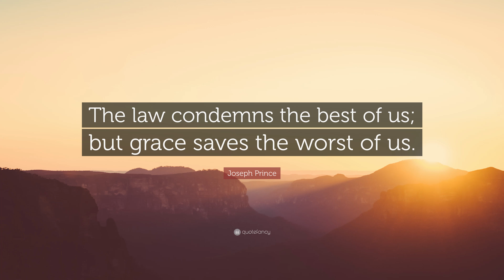TOP 20 Joseph Prince Quotes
“The law condemns the best of us; but grace saves the worst of us.”
— Joseph Prince (00:00)

“Look within, get depressed; Look around, get distressed; Look to Jesus, find perfect rest.”
— Joseph Prince (00:07)

“It will never be about our love for God. It will always be about His magnificent love for us.”
— Joseph Prince (00:14)

“One day in God’s grace is equivalent to a thousand days of striving by your own efforts.”
— Joseph Prince (00:21)

“Use money and love people. Don’t love money and use people.”
— Joseph Prince (00:28)

“Believing that you are the righteousness of God through Christ Jesus and simply receiving the gift of no condemnation gives you the power to go and sin no more.”
— Joseph Prince (00:35)

“You are transformed by beholding, not by working.”
— Joseph Prince (00:42)

“We don’t fight for victory, we fight from victory.”
— Joseph Prince (00:49)

“God does not leave you wondering whether you are saved or not. He tells you outright that you are His and that nothing can ever separate you from the love of Christ. Not even sin because His blood is greater than your sin!”
— Joseph Prince (00:56)

“What you believe is powerful. If you can change what you believe, you can change your life!”
— Joseph Prince (01:03)

“You are destined to reign in life. You are called by the Lord to be a success, to enjoy wealth, to enjoy health, and to enjoy a life of victory. It is not the Lord’s desire that you live a life of defeat, poverty, and failure.”
— Joseph Prince (01:10)

“The cure for a lonely heart is to be alone with Jesus!”
— Joseph Prince (01:17)

“Don’t just cope, walk in victory.”
— Joseph Prince (01:24)

“Come to God for your healing. Don’t hesitate. God, who is so full of goodness and supply, is always willing to bless, preserve, heal and restore you.”
— Joseph Prince (01:31)

“Faith is having a good opinion of God. That God is a good God. He is not a taker but a give!!!”
— Joseph Prince (01:38)

“Only those who are built up can build others up, amen?”
— Joseph Prince (01:45)

“Grace is the truth that Jesus came to give us.”
— Joseph Prince (01:52)

“Laughter is God’s blessing.”
— Joseph Prince (01:59)

“For generations, the body of Christ has been defeated and put under a constant siege of condemnation from the accuser because they believe wrongly that the Holy Spirit convicts believers of their sins.”
— Joseph Prince (02:06)

“Sin does not stop God’s grace from flowing, but God’s grace will stop sin.”
— Joseph Prince (02:13)